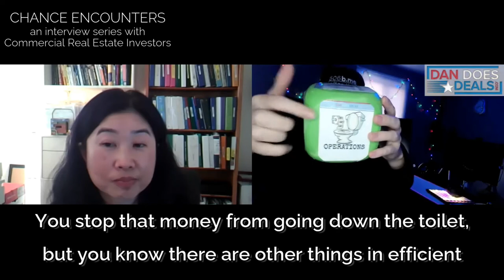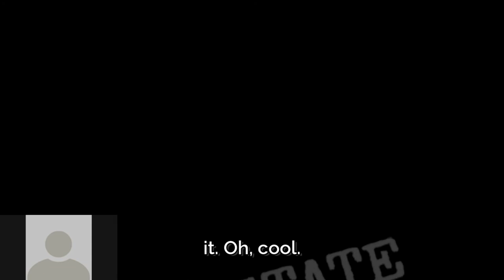Yukiko Nakayama | CHANCE ENCOUNTER DanDoesDeals.com Commercial Real Estate Investor interview series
TO GET YOUR OWN DANDOESDEALS COMMERCIAL DEAL DIE!  It's free, and you can print it out!

I think that if you want a chance to be far more successful than how you were raised, you have to learn to be economical with people's time.

I have a handful of go-to sentences in a lot of languages, and Japanese is definitely one of them.  Did I waste your time by going through them?

No.

This is a show about commercial real estate investors and how they fit into your business.  Plus, my Mandarin is WAY better.

DanDoesDeals.com CHANCE ENCOUNTERS is an interview series where my fully digital AI avatar of myself and I meet investors for the first time, and we don't have any sales pitches, and we're just two people in a recorded conversation where I have a sound FX board and bleep it out every time I say $^#@ or &*($ and especially for when I say #*$&(#*$(#*.

It just adds my videos to your suggestions list and it doesn't cost you anything... but it definitely helps me get PAID (YouTube is an expensive-ass habit).

THANKS

Also - Happy Mistake RKVC